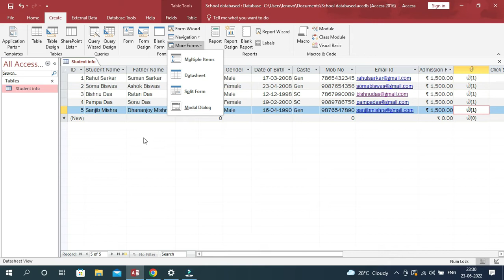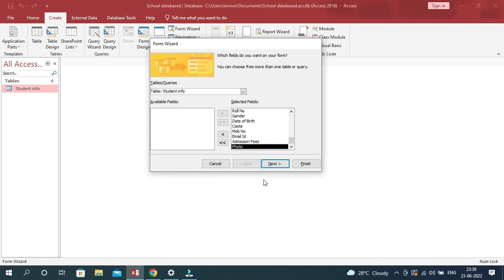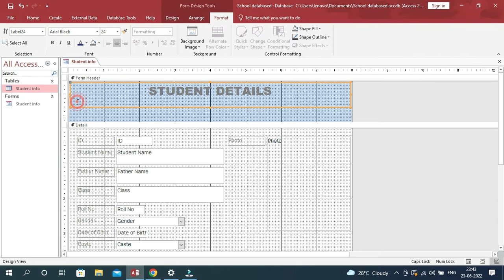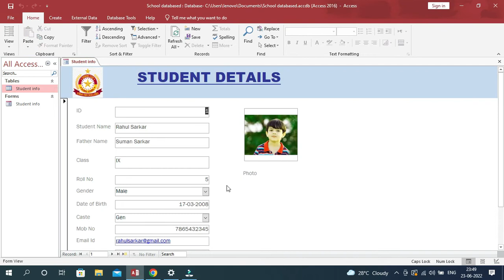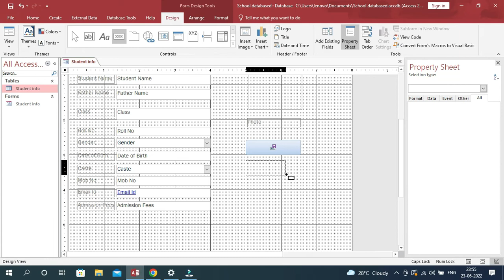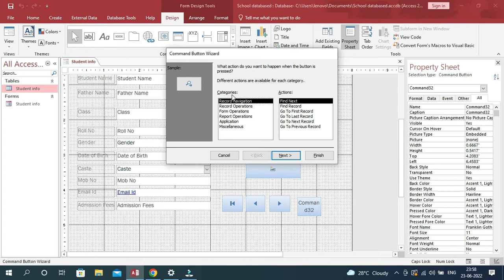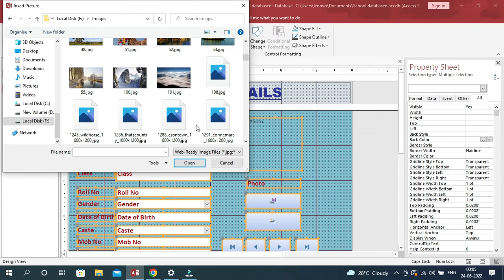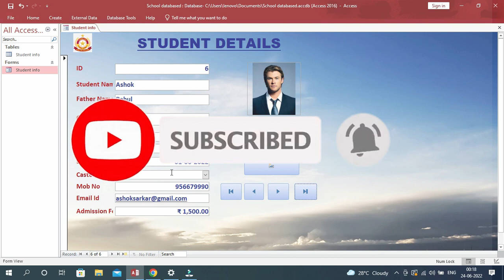How to create form in ms access | How to make a data entry form in ms access | ms access class 2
সকলকে স্বাগত জানাচ্ছি Ms Access এর একটি নতুন ভিডিও তে
এটি মাইক্রোসফট এক্সেস ভিডিও সিরিজের দ্বিতীয় ভিডিও এই ভিডিওতে আমি আলোচনা করেছি কিভাবে ডাটা এন্ট্রির জন্য form design  করবে

 এই ভিডিওটি শুরু থেকে শেষ হওয়া দেখলে খুব সহজেই মাইক্রোসফ্ট এক্সেস এ একটি ডাটা এন্ট্রি ফ্রম ডিজাইন করতে পারবে